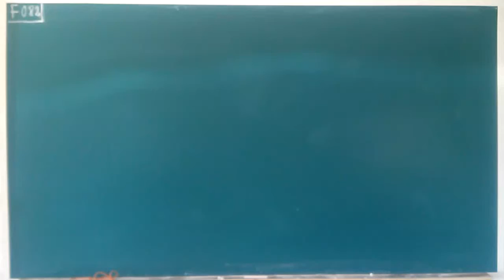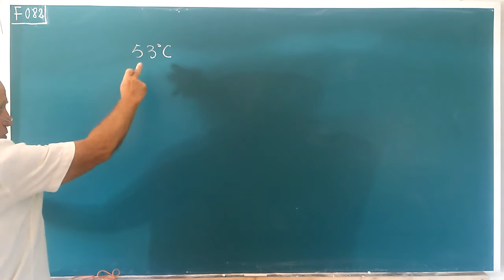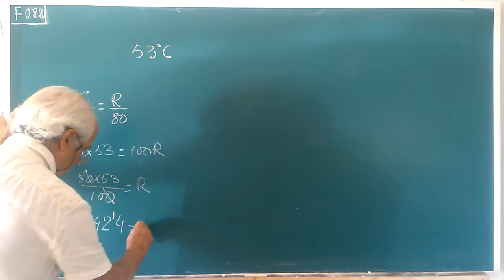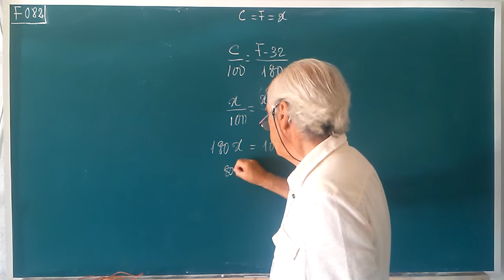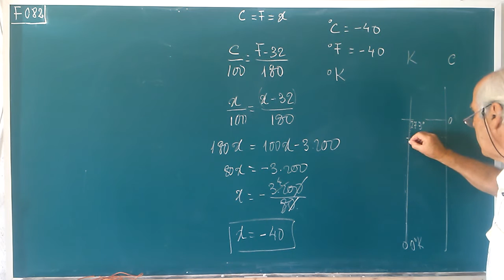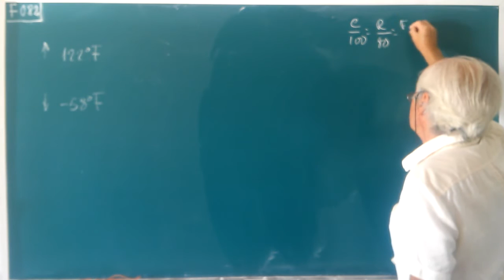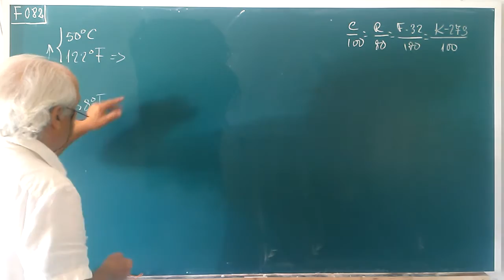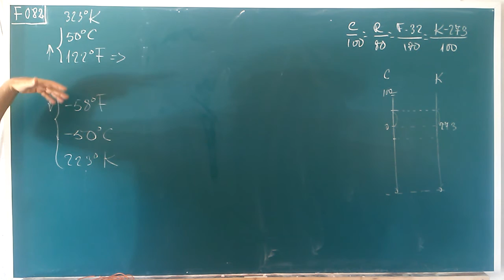F083 ... TRASPASO DE GRADOS ··· KELVIN ··· CELSIUS O CENTÍGRADOS ··· REAMUR ··· FARENHEIT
TRANSFERENCIA  de temperaturas entre las diferentes GRADUACIONES.